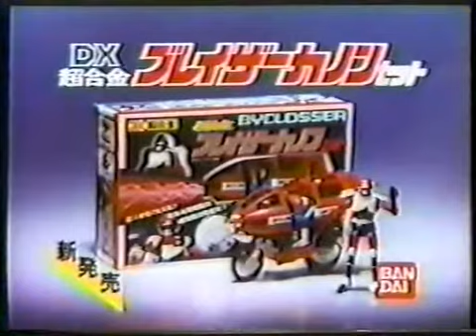machineman/byclosser bandai toys commercials